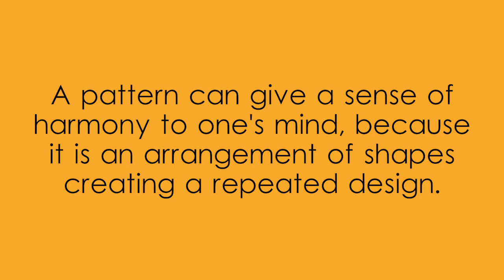Pattern Orange Colored Flowers created with Adobe Illustrator